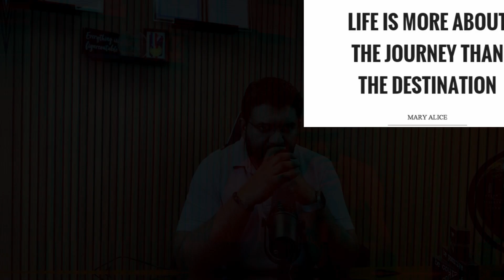New Updated How to Stay Focused in 2023 While Going Through Life - Experience-Backed Tips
Struggling to focus in these days is extremely common, especially as a student or a professional. There are so many potential distractions and it can be hard to get work done. In this video, I break down my favourite evidence-based tips to help you stay focused while working or studying.

(the video I mention at the end of this video will be coming out shortly, I filmed it before this one but didn't edit them in the same order!)